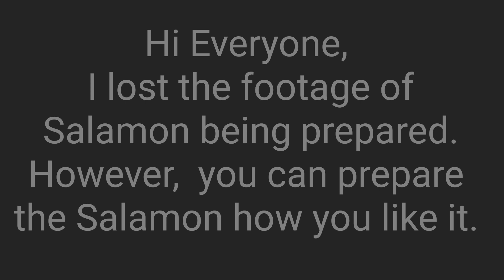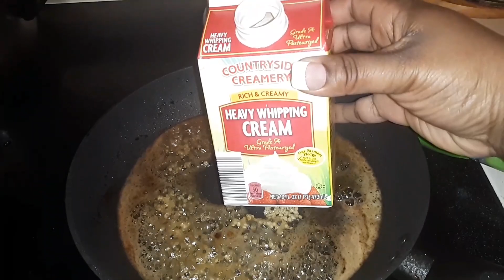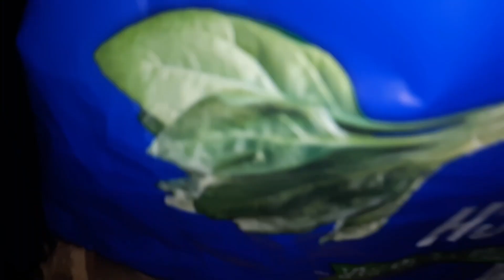Creamy Salmon with Spinach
This is my first time trying this recipe and I really like it. I hope you like it as well.